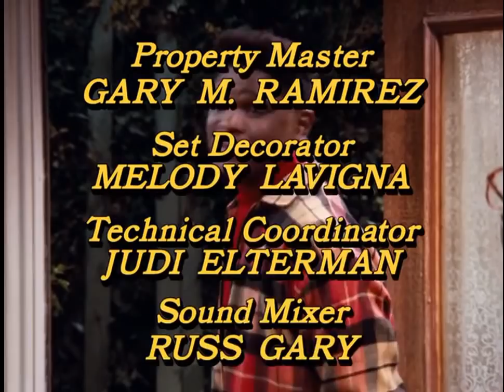Tracie Spencer on Family Matters (Ending Part). Tender Kisses.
Tender Kisses (5 Feb. 1993)